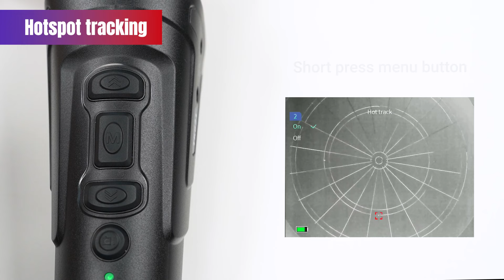Guide Sensmart Tutorial | TK Series | Hotspot Tracking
To open the shortcut menu page, briefly press the menu button. Next, press the down button three times, and then press the menu button once to find the Hotspot Tracking feature. Enable this feature by briefly pressing the down button to select the On option and trace the scenario's highest temperature.